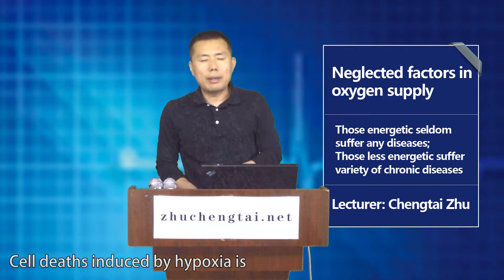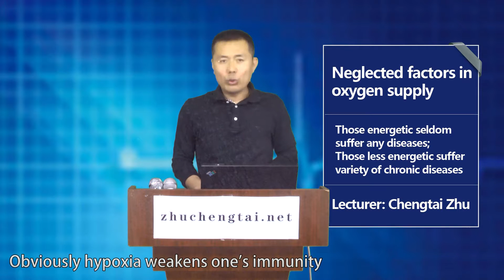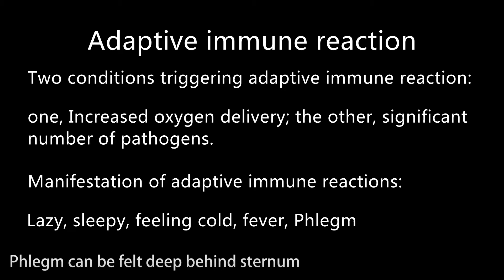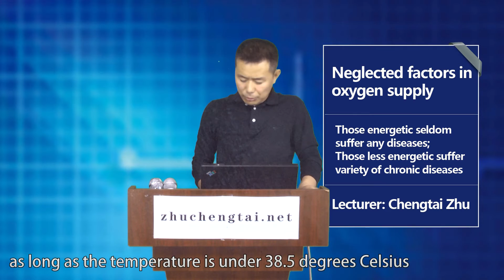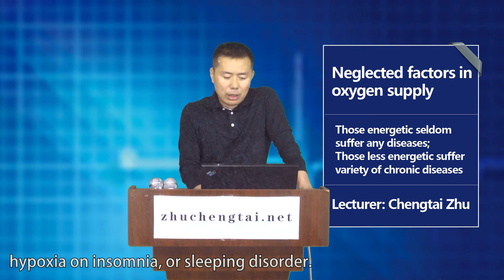Hypoxia on Immunity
In world wide, none of the drugs that are approved by authorities like FDA heal such prevalent health problems as malaise, sleeping disorder, obesity, diabetes M., hypertension, pain symptoms, brain abnormalities, et cetera. Instead, what the drugs do is merely treating the symptoms temporarily. We found  that by boosting blood quality, so as to boost oxygen and energy, most of the above mentioned problems can be improved or healed. That is exactly in line with the common wisdom: Those energetic seldom suffer from any chronic illnesses; and those less energetic suffer from various chronic illnesses. By "boosting blood quality", we not only mean improving oxygen carrying capacity but also the capability of oxygen release to the tissues cells.